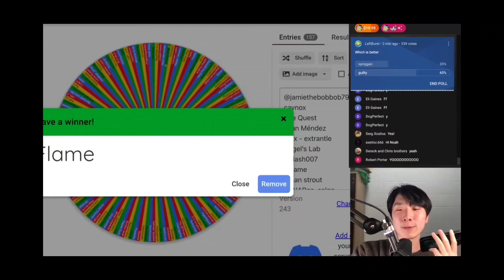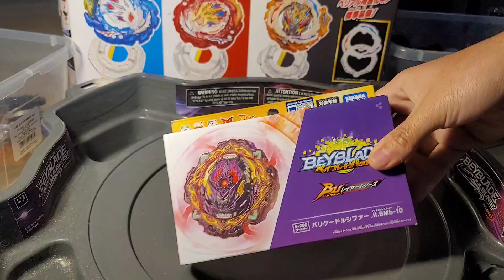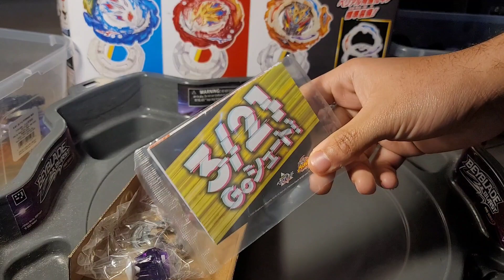I WON AN @LeftBurst GIVEAWAY!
Ayo can't believe I actually won!!! Thank you so much @LeftBurst !